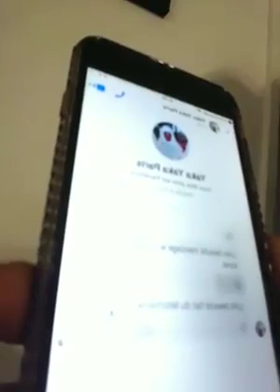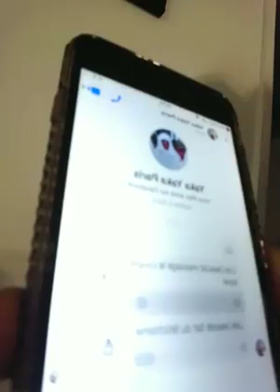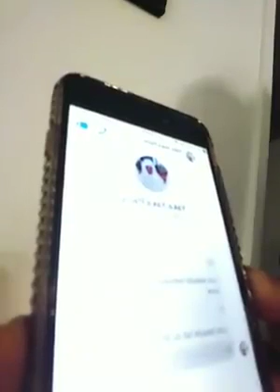🛑🛑LA GUENON LOLO BEAUTE QUI PROFERE DES MENACES A MR KONE 🛑🤣